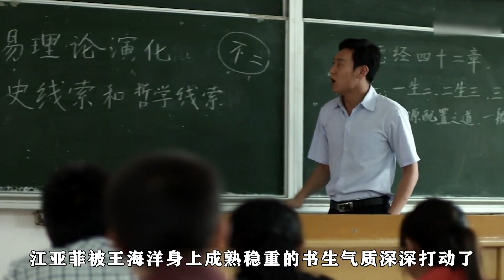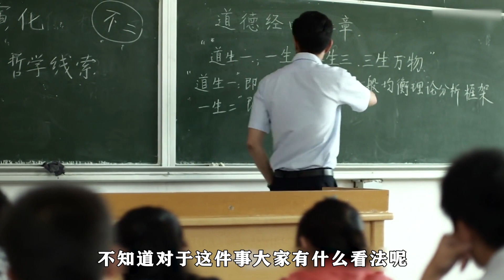父母爱情：王海洋包容亚菲，青梅竹马惹人羡，却也让亚菲留下遗憾#爱情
父母爱情：王海洋包容亚菲，青梅竹马惹人羡，却也让亚菲留下遗憾